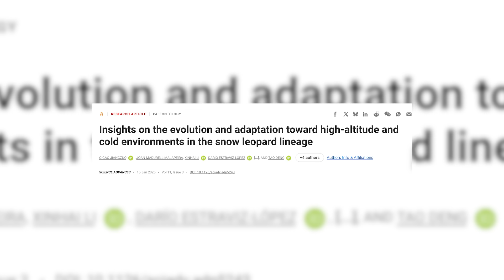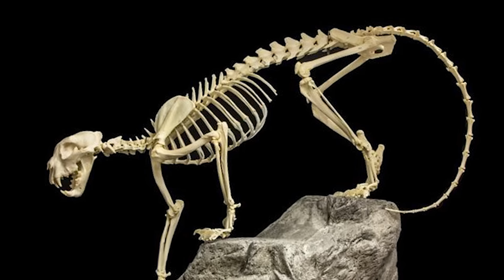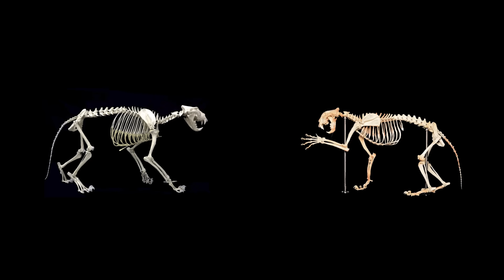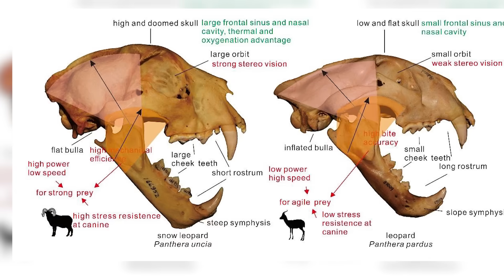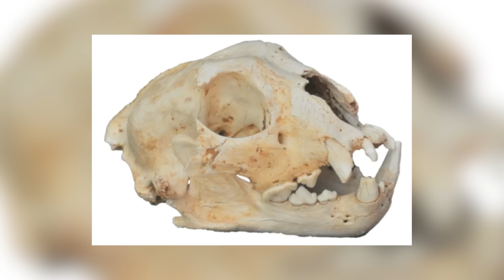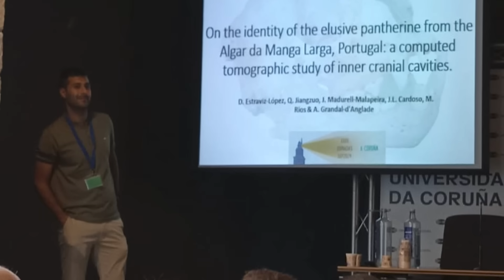Snow Leopards in Portugal? - The Extinct Big Cat Shakeup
Snow leopards are well known denizens of the mountain ranges of Asia, inhabiting some of the most inhospitable and mountainous areas on earth when it comes to the Himalayas and the Tibetan Plateau. How they became adapted to these extreme environments has however remained both overlooked and unexplored, which is mostly due in part to the scant fossil record in the areas they’re found, they are after all not the most ideal places for fossilisation to occur given the lack of reliable burial opportunities and rapidly shifting environmental conditions.

This was until now, with a new paper led by an international team of scientists, many from the NOVA School of Science and Technology, examining how snow leopards came to be present in the environments we know them in today, alongside the re-examining of some previously discovered material which has found that their range was a good deal more expansive than was thought, some even being found as far west as Portugal.